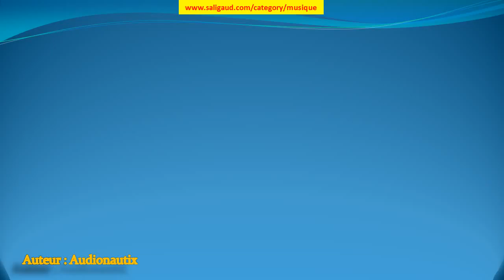House Of Evil - Audionautix (musiquelibrededroit)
House Of Evil by Audionautix (instruments : Cordes Synthétiseur Trompette ) (genre : Bandes originales) (humeur : Lugubre) (durée : 00:30 - 01:00)

Ces musiques sont GRATUITES et libres de droit, c'est à dire que vous pouvez utiliser les fichiers musicaux de cette bibliothèque dans les vidéos que vous monétisez.